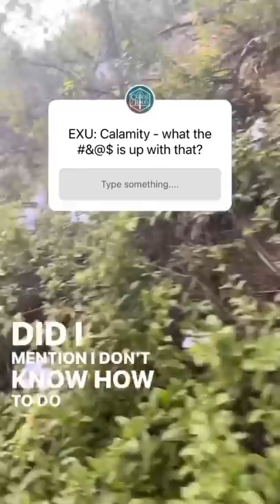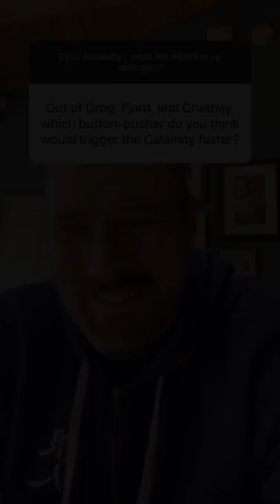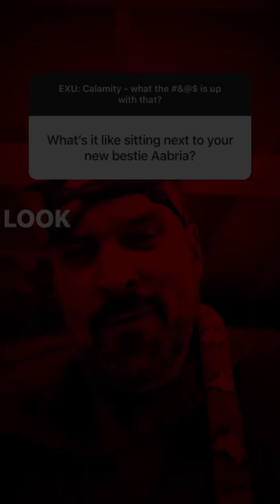Critical Role Instagram Takeover: Travis Willingham Edition!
On Saturday, May 21, 2022, Travis Willingham took over Critical Role’s IG for the day prior to EXU: Calamity.  This video is the summation of all the IG stories published that day.